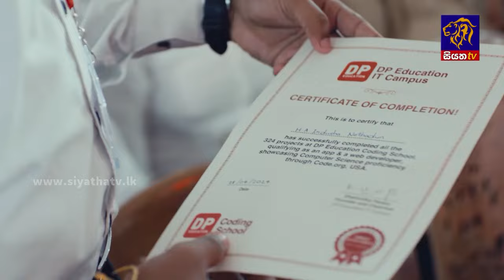කොළඹ දී වතු කම්කරුවන් සහ පොලිසිය අතර උණුසුම් තත්ත්වයක් | Siyatha News